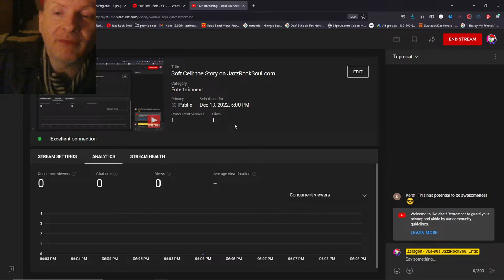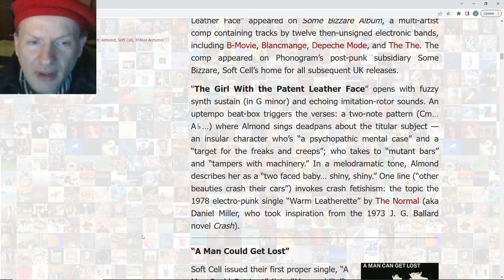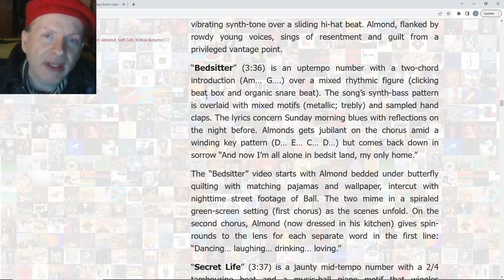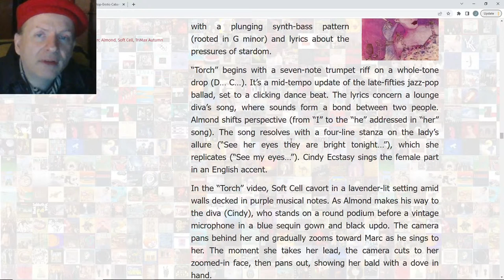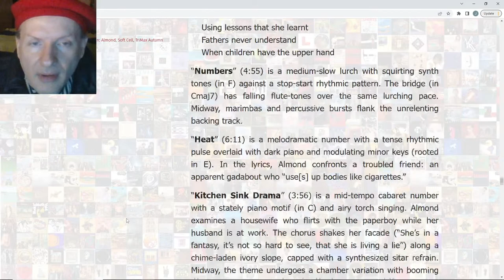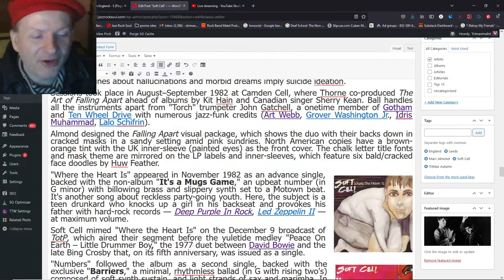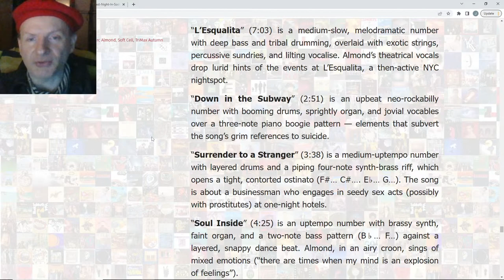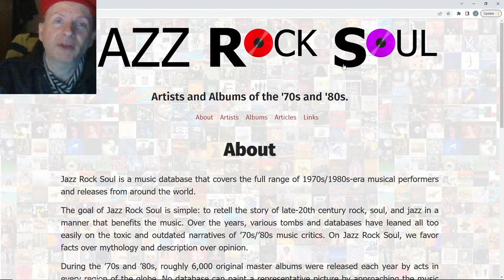Soft Cell: the Story on JazzRockSoul.com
The Story of Soft Cell. Live read-through, edits, and commentary on the JazzRockSoul article on Soft Cell: